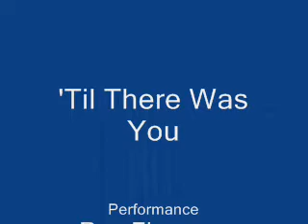'Til There was You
Ron Flannery plays 'Til there was You on a four string tenor ukulele from ukululu